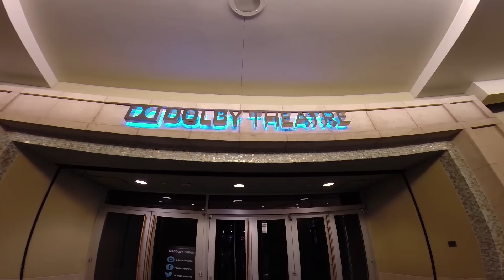Inside the Dolby Theatre, where the Oscars take place!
Hey guys! What the hell is going on? I'm in Los Angeles with my bestie Shannon Staller to rock this place! Well we kinda forgot to do some videos so we started off doing this vlog as we had the honour to visit the legendary Dolby Theatre in Hollywood.

Video Shot 100% on GoPro.

This video does not contain a paid product placement.